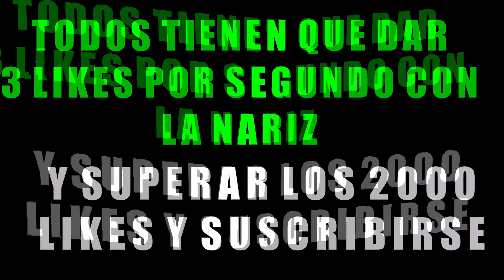Mi PRIMERA VEZ en ONE PIECE en Roblox 🏴‍☠️ ROBLOX One Piece en español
Mi primera vez en One Piece en Roblox!! Roblox One Piece en Español, viviremos las aventuras de Luffy en Roblox!